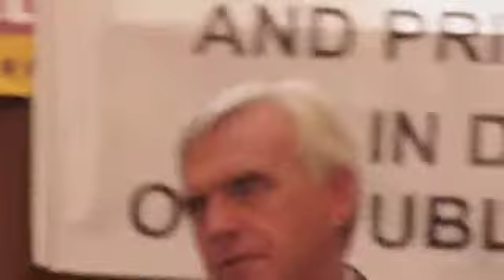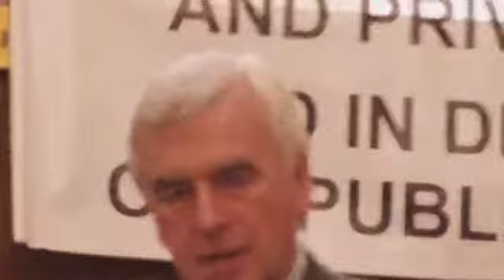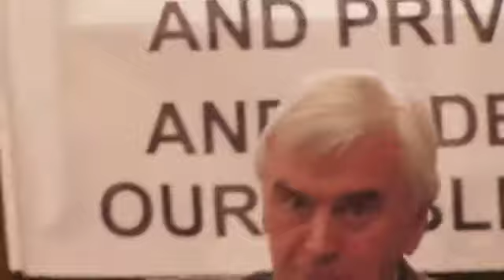Convention of the Left - III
Edited footage from the Convention of the Left - Building Unity Against the Cuts event at the Friends Meeting House in Manchester on 25th September 2010.

The event was attended by around 100 activists from a range of community based anti-cuts campaigns, trades unions and political parties.